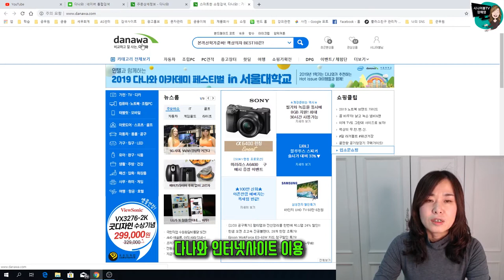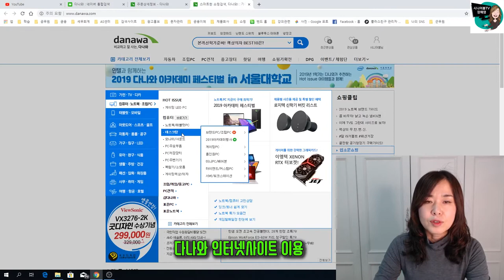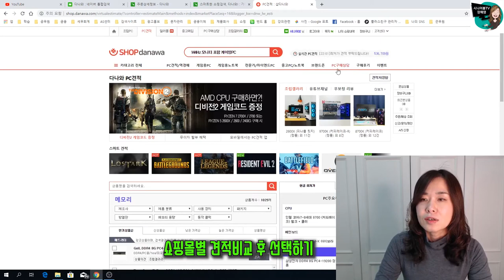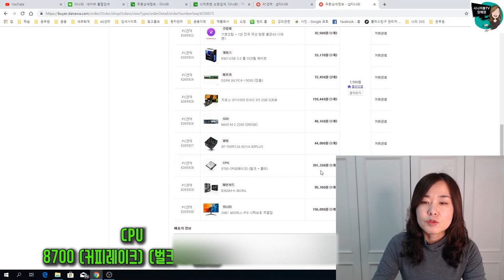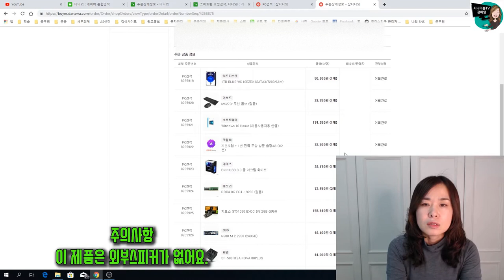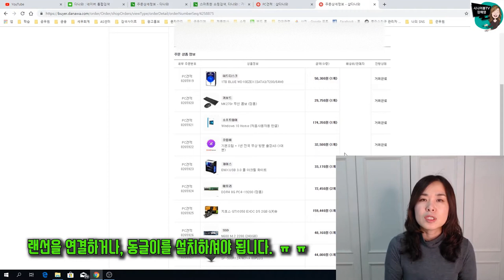시니어유튜버 유튜브장비 조립PC 견적 및 개봉기/ 조립컴퓨터 컴알못도 쉽게 구입하는법/ 시니어봄TV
컴퓨터의 ㅋ도 모르는 시니어유튜버, 초보유튜버의 조립PC 견적내고 구입하는 방법 과 개봉기 영상입니다.